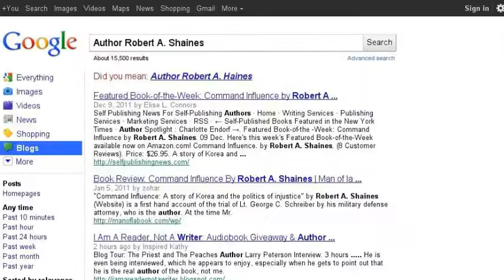Command Influence Virtual Book Tour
Outskirts Press author Robert Shaines goes on Virtual Book Tour with his book, Command Influence